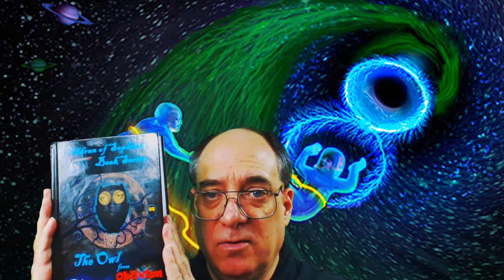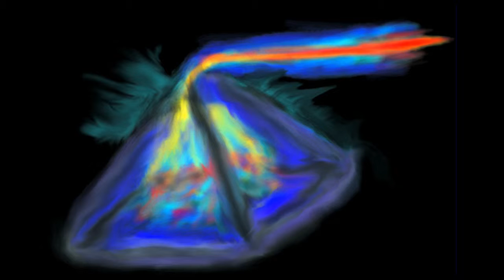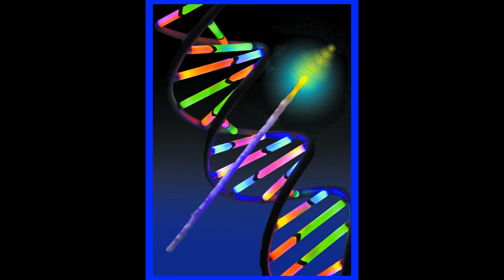Children of Sophista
This is the video that I will probably use for the Kickstarter for Book #5, "The Owl from Oblivion". I'm expecting this Kickstarter to start in mid-January, 2016. To read more about the Children of Sophista Book Series